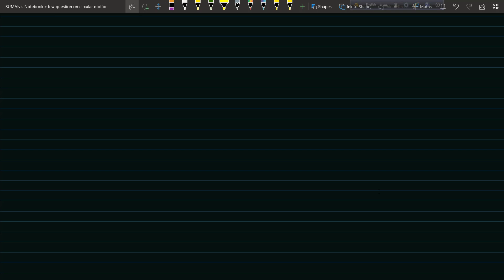circular motion part 4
important math only